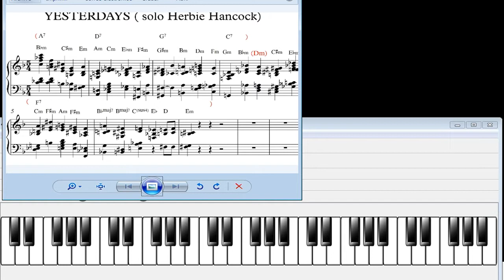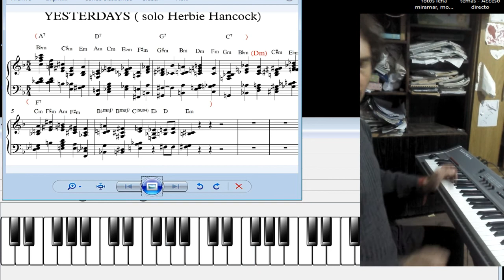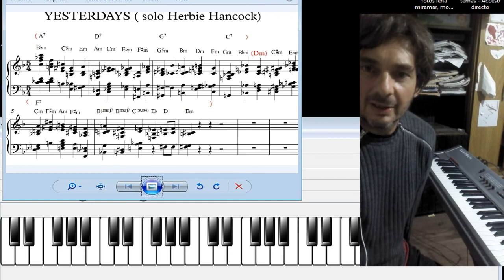solo herbie yesterdays (ciclo armónico)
analizamos solo de herbie en tema yesterdays, rearmonización dedominantes extendidos usando ciclo armónico.